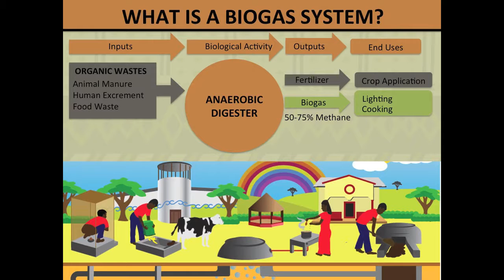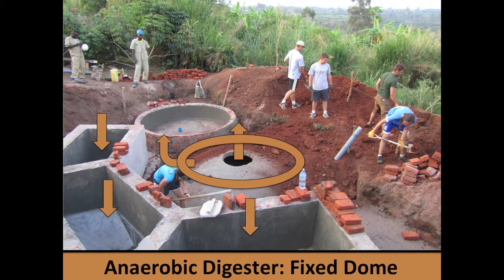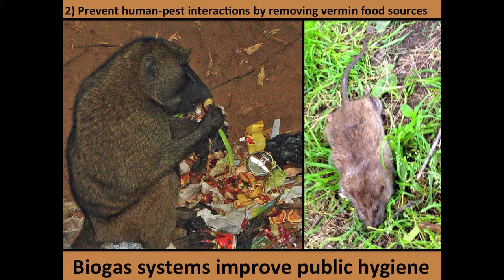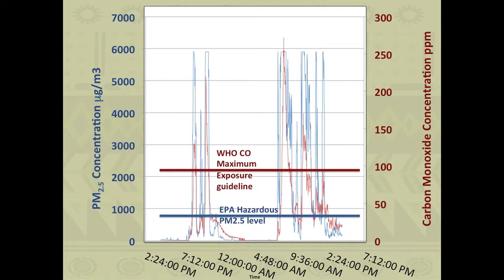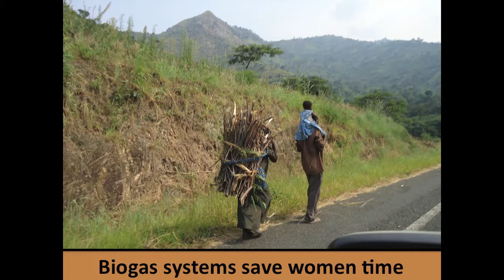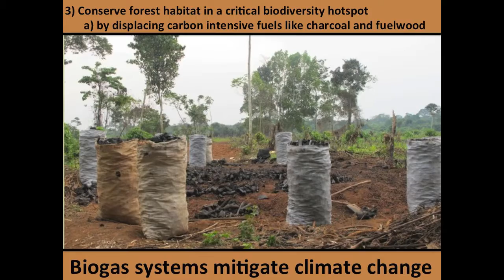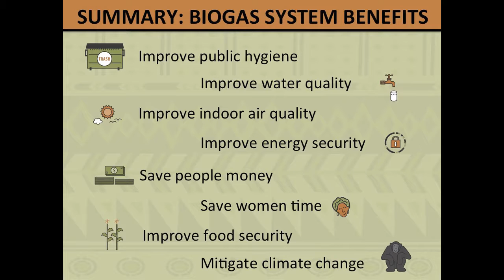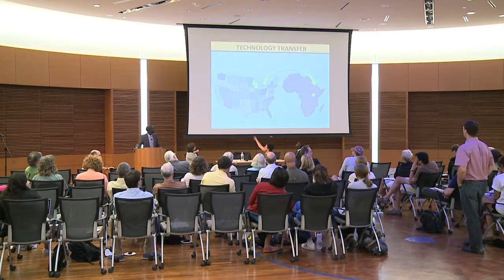Power of Poop